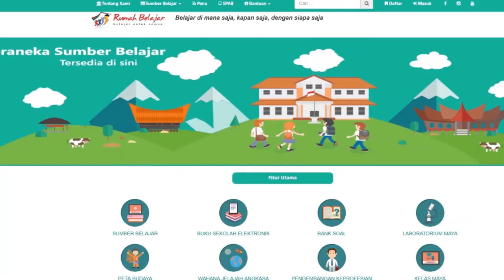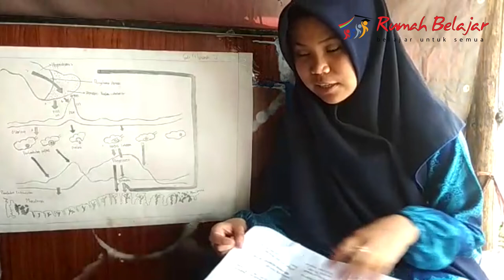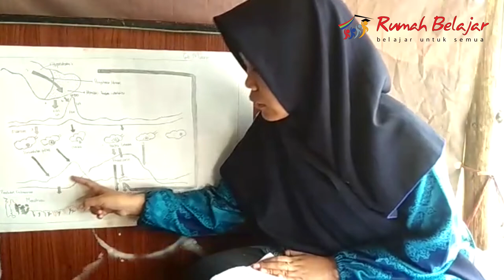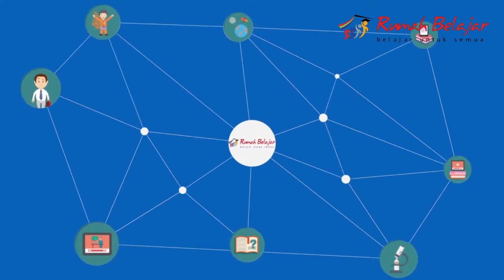Tugas Pembatik Level 2 2020 I Belajar dari Rumah bersama Rumah Belajar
Video ini berisi tentang Pengalaman Baik (Best Practice) saya dalam pemanfaatan aplikasi Rumah Belajar dari Rumah sebagai dampak Pandemi Covid-19. Video ini juga merupakan tugas pembatik level 2. Bagaimana pemanfaatan Rumah Belajar dalam kondisi pandemi Covid -19.